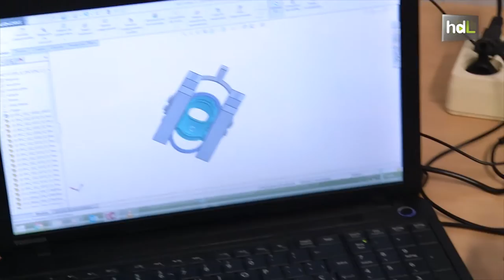HDL Innovación para acelerar la recuperación de lesiones en los dedos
Investigadores del Área de Ingeniería Mecánica de la Universidad de Málaga han desarrollado un dispositivo para facilitar el movimiento pasivo de los dedos de la mano, favoreciendo así el proceso de recuperación en caso de sufrir lesiones como una fractura o un esguince o una cirugía en los tendones.